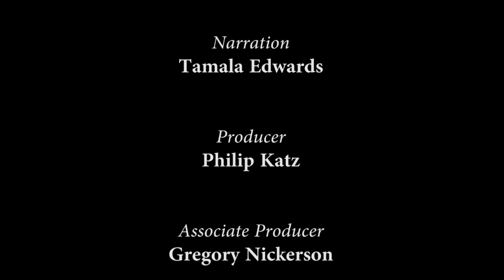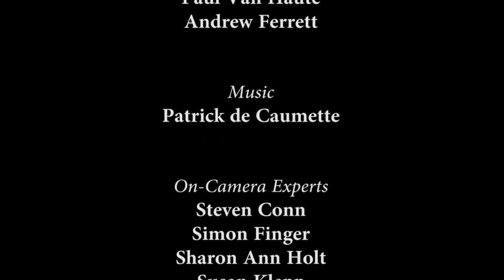Fever: 1793 - City of Parks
After the yellow fever epidemic of 1793, Philadelphia re-established its five original squares laid out by William Penn. This marked the beginning of Philadelphia's legacy as a city of parks.

A webisode for "Philadelphia: the Great Experiment" film series.

Produced by History Making Productions in Philadelphia.